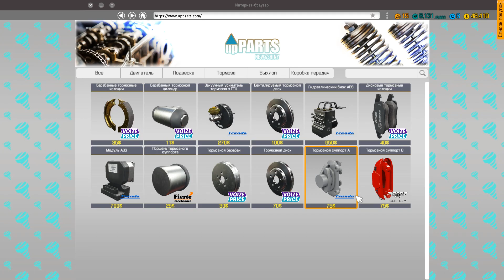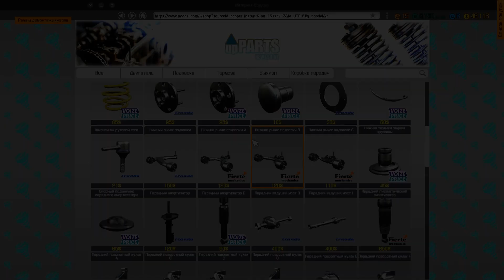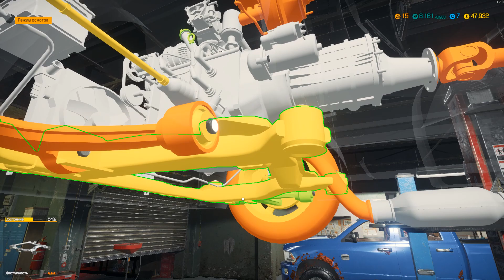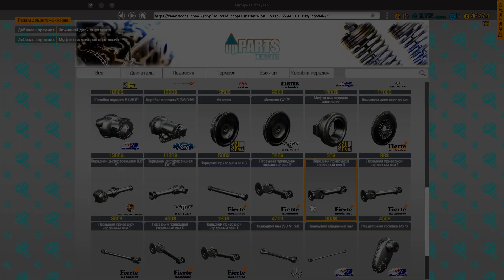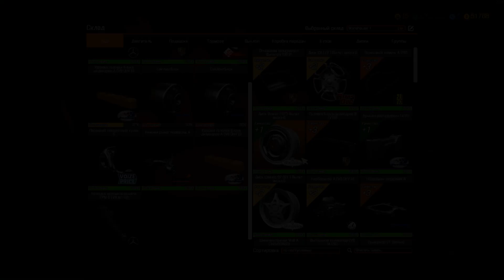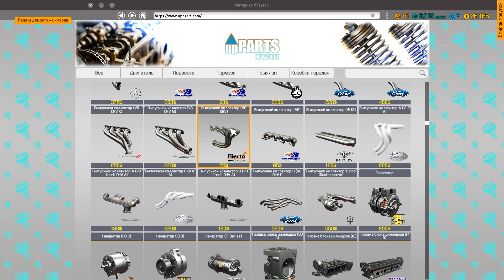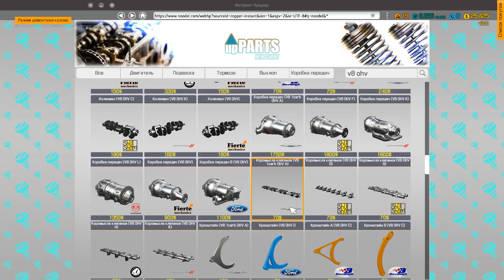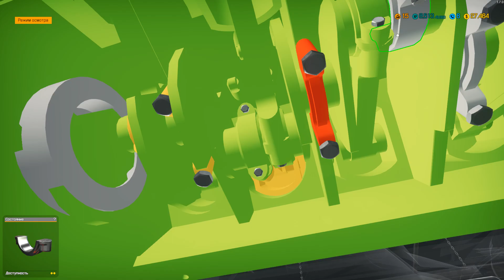НЕЖЕЛАННЫЙ КЛИЕНТ. Car Mechanic Simulator 2018 #14